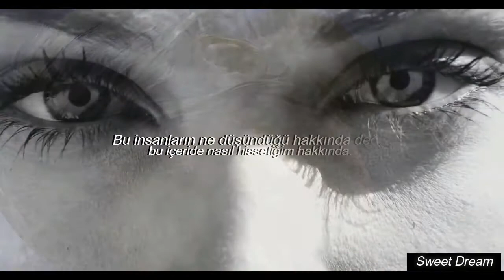Nf - Remember This (Türkçe Çeviri)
Karantina günlerinde evden gerekmedikçe çıkmayalım.